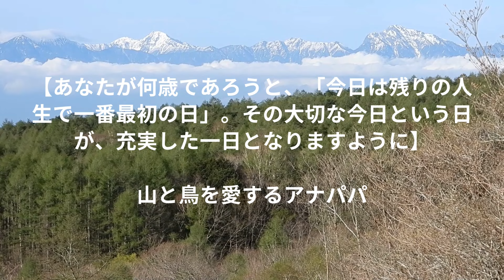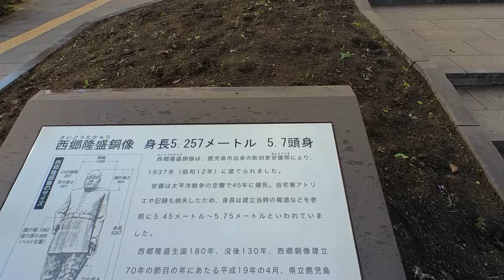【 minicamperカブキ九州の旅⑦】鹿児島～桜島～宮崎☆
かつて、スペイン マドリードでお世話になった方に、鹿児島市内を案内して頂きました。
鹿児島市内の中心部にある城山
展望台からは桜島をはじめ錦江湾や鹿児島市街地を一望できます。

大河ドラマ「西郷どん」、維新の日本を舞台に大いに活躍した西郷隆盛
西南戦争の最終局面で最終的に約5万人の官軍が囲んだ城山の戦い。
対する西郷軍は約300人でした。
城山頂上近くには本営跡の碑があり、中腹には西郷隆盛が最後の数日間を過ごしたと伝わる西郷隆盛洞窟が今も当時の様子を伝えています。
明治10年（1877年）9月24日、西南戦争の最終末にあたり、城山を包囲した政府軍は一斉に砲撃を開始。
西郷隆盛率いる薩軍は、敵陣目掛けて岩崎谷を駆け下り、最後の抵抗を示しました。西郷隆盛は腰と太ももに銃弾を受け、別府晋介の介錯によって最後を遂げたと言われています。
まだ、満49歳でした。

城山を背景に堂々たる姿の西郷どん
わが国初の陸軍大将の制服姿で、城山を背景に仁王立ちする高さ（本体5.25m ）8mの堂々たる銅像です。
お世話になった方は、上野の西郷像の方が好きだ、とおっしゃっていたのが心に残りました。

鹿児島市と桜島をわずか15分で結ぶ海のバイパス・桜島フェリー。24時間運航で、日中は15分～20分おきに船が出航します。

翌朝、道の駅「たるみず」
minicamperカブキと、桜島♥
桜島近く、国道220号線沿いの「道の駅たるみず湯っ足り館」は、豊かな温泉ばかりでなく桜島と錦江湾、対岸には霧島連山と言う恵まれたロケーション。
「ぶり大将」は鹿児島県ブランド魚「かごしまのさかな」に選ばれた養殖ブリ
錦江湾越しの対岸には、霧島連山、韓国岳も見えてきます

「道の駅」フェニックスは、日南海岸国定公園内「堀切峠」一帯に位置し、「堀切峠」スポットから南下した位置にあります。展望デッキからは 眼下には美しいブルーの海と鬼の洗濯岩と呼ばれる奇岩を一望できます。
また四季を通して美しい花々が咲き誇りブーゲンビリアなど南国リゾートらしい雰囲気に包まれます。
「堀切峠のホットドッグ」　は、美味しかったですよ。
宮崎を北上して、次回は、高千穂、阿蘇を通り、湯布院へと向かいます。

撮影日 2023/12/12,13

フリーBGM
Nocturne - Asher Fulero
Good For The Soul - Asher Fulero

【あなたが何歳であろうと、「今日は残りの人生で一番最初の日」。その大切な今日という日が、充実した一日となりますように】
◆山や野鳥の写真などを撮っています。東京　野川（のがわ）公園が「庭」です。
カメラは、Nikon D7500、Nikon P1000 ＆ Insta360 GO2　を使用しています。（サブカメラは、Panasonic　TZ90）

◆軽キャンパー　タイムトラベルカンパニー社【minicamperカブキ】を使って、山や湖などへ探鳥に行っています。
オートキャンプや車中泊（仮眠）で移動します。【minicamperカブキ】の動画がほとんどなく参考になる情報も少なかったので、自分は【minicamperカブキ】を買ったら皆さんが参考になるように動画を出そうと思っていました。(*^^*)

◆在留したことのある台湾の情報、スペインの情報もお楽しみに！
●チャンネル名：あなぱぱChannel
（わんこの名前は、アナ(Ana)トイプードル、我が家の初代わんこはエレナ( Elena )シェルティー。いずれも、スペイン王妃の名前を頂いた女の子です。チャンネル名の由来は、アナちゃんのパパだからね💛）
YouTubeを通して、共有できることがあれば、うれしいです。ぼちぼちと、自分が知らなかったこと、見たこともないもの、楽しいこと、楽しみながら動画を作ることを心がけています。よければ見ていってください！
●「山と鳥を愛するアナパパ」/　あなぱぱChannelのブログ
　　下記リンクをご覧ください。↓↓↓